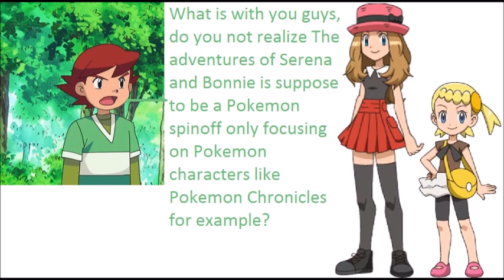A message to those who want characters who are not from Pokemon on my adventures of Serena & Bonnie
I know it's been a while since I made a video on The Adventures of Serena and Bonnie, but I thought I would throw this message out there for those who want character who are not from Pokemon featured, this is a Pokemon Spin off featuring Serena and Bonnie, it was never attend to feature characters from other series.